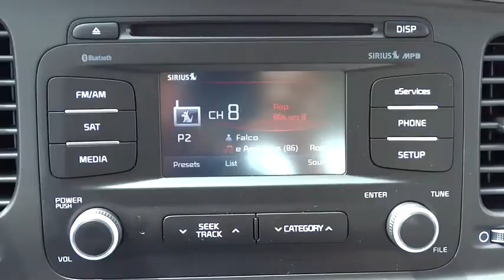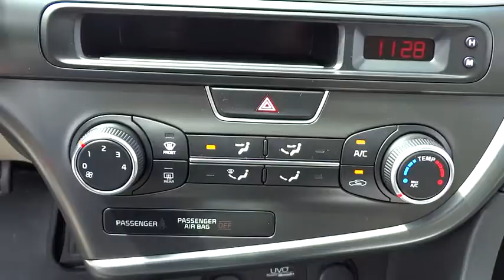2015 Kia Optima Concord, Charlotte, Gastonia, Matthews, Huntersville, NC K150287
2015 Kia Optima
2015 Kia Optima 4dr Sdn LX - Stock#: K150287 - VIN#: 5XXGM4A76FG385917

7550 Hendrick Auto Plaza NW

LX trim. CD Player, Alloy Wheels, Overhead Airbag, Satellite Radio, Bluetooth, iPod/MP3 Input. Warranty 10 yrs/100k Miles - Drivetrain Warranty; AND MORE! KEY FEATURES INCLUDE: Satellite Radio, iPod/MP3 Input, Bluetooth, CD Player MP3 Player, Aluminum Wheels, Remote Trunk Release, Keyless Entry, Steering Wheel Controls. MORE ABOUT US: We devote ourselves to helping and serving our customers to the best of our ability. It is our honor to have you visit the Henedrick Kia of Concord and drive the vehicle of your dreams home. Our goal is to offer the most modern and convenient access to up-to-date and accurate information, which our customers have come to expect and rely upon for all of their automotive needs. Please confirm the accuracy of the included equipment by calling us prior to purchase.